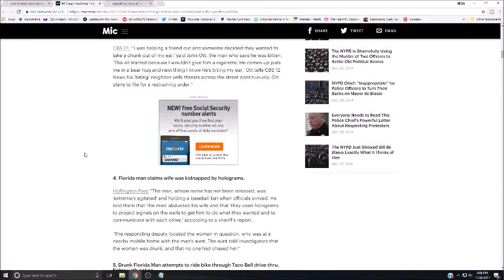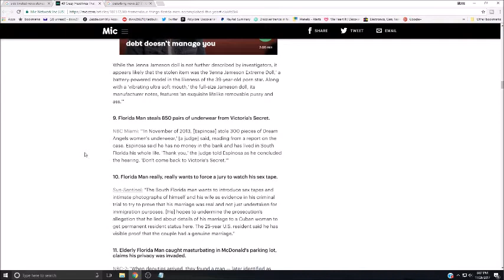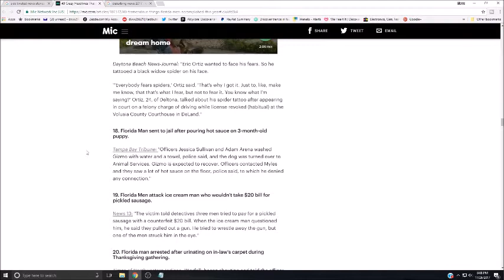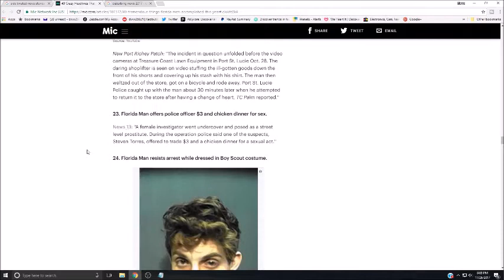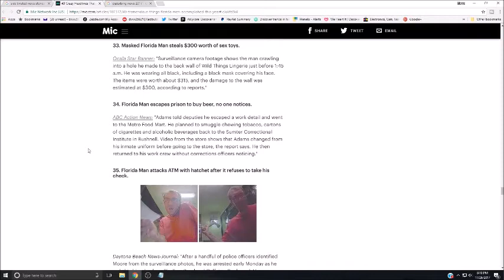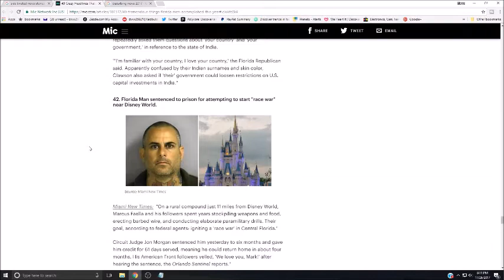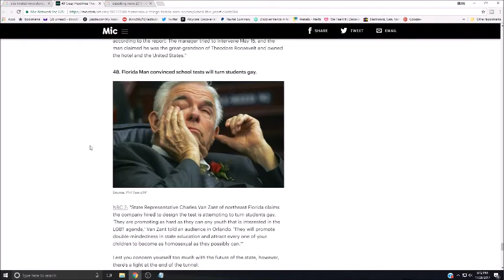Florida Man Messed Up News Headlines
If you want to collab or things that way I'm also on CoHost which is a Youtube content creator social media collab site.  It's new.  Seemed like a good idea so I joined.  Here's the link;

So I have another channel that I call "Llama Playlist" that has well... A bunch of playlists.  I have free outros on that channel if you're interested.  So anyway, here's the link to the playlist channel;

Sharing is caring.  There are lots and lots of nifty social network links under this video.  If you could click on a few of them and help spread this video around a bit I would appreciate it!  Something about analytics or video rankings.  Yeah, it helps that.  I guess.

Some folks have asked me how to get a shout out and sending me something in the mail pretty much guarantees it.  I don't care what it is.  It could be a sticker, a card or a photo of your cat Mr. Mewzers.

Llama Monster
Sophia WV
25921  USA